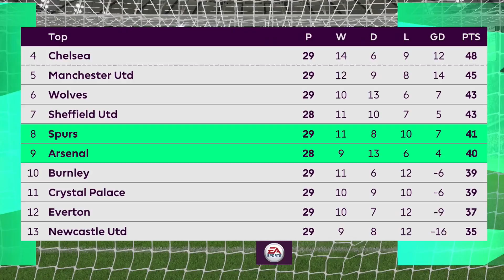KDYBY POSTAVY Z OKRESNÍHO PŘEBORU HRÁLY FIFU